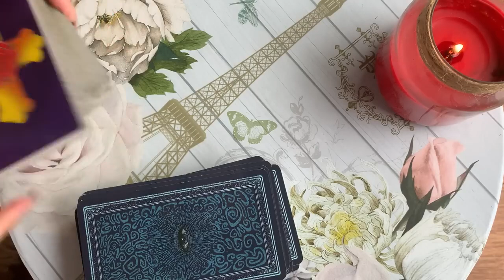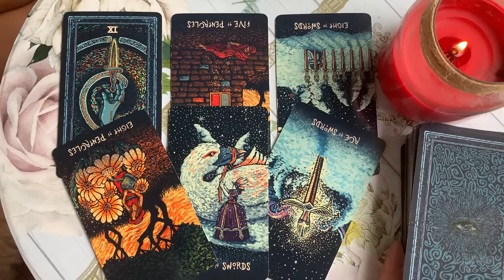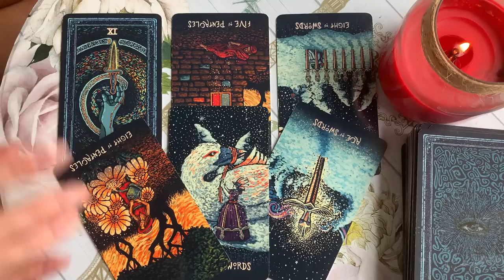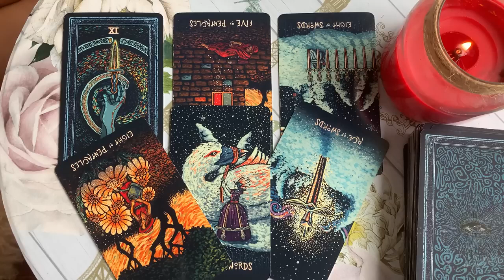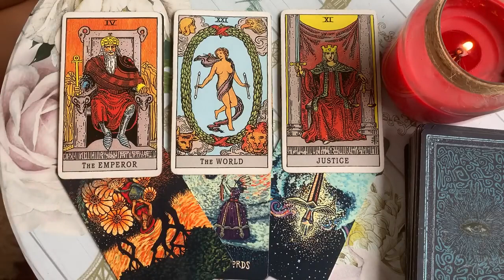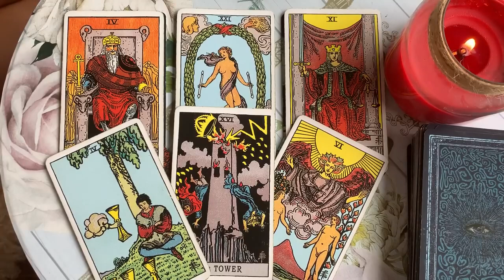TAURUS 🙊 NEXT 48 HOURS ARE MASSIVE!! 👀💏💭 10-12 MARCH 2023 WEEKEND TAROT